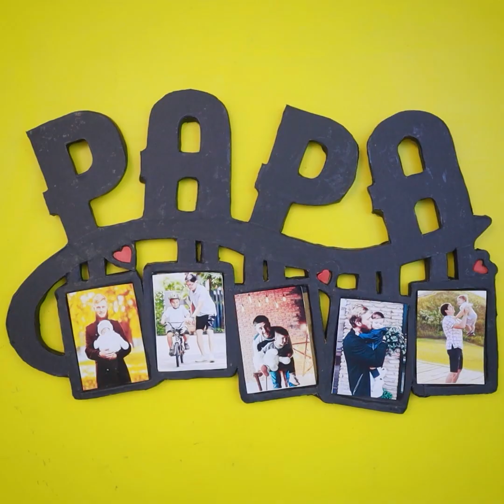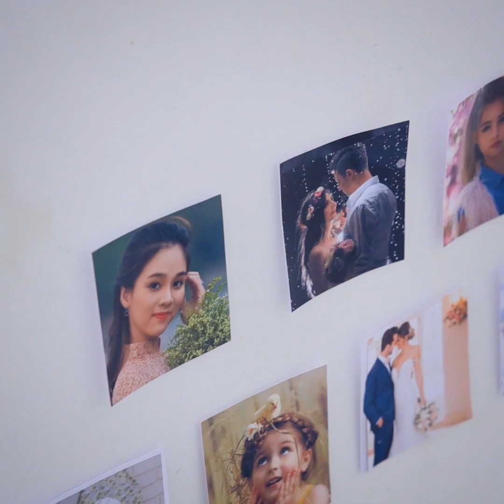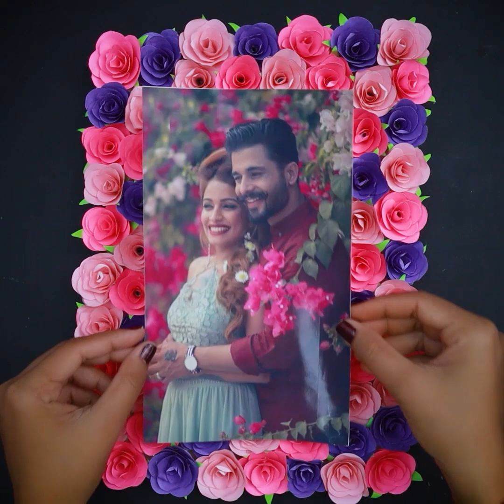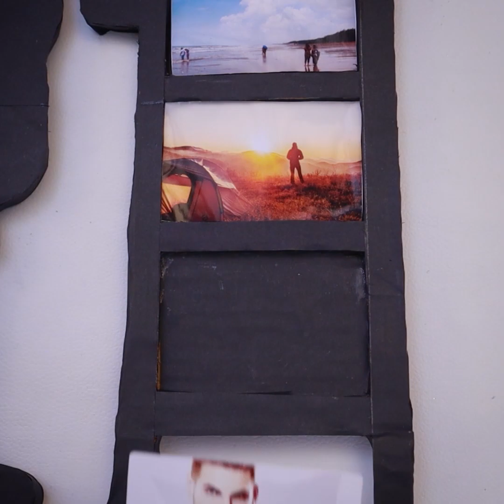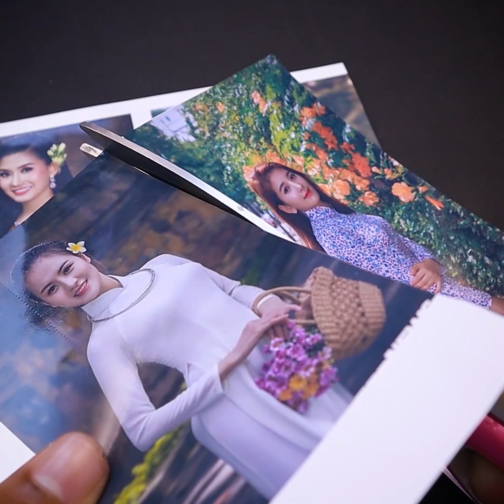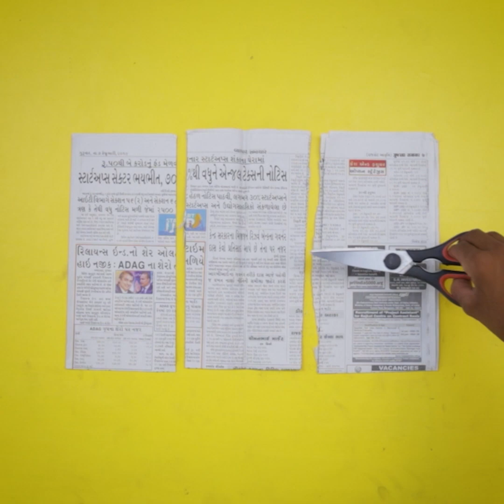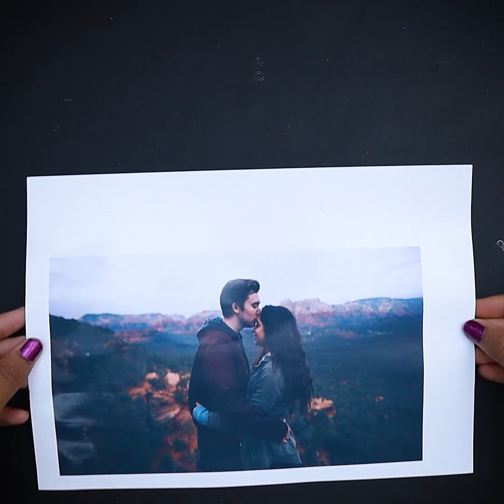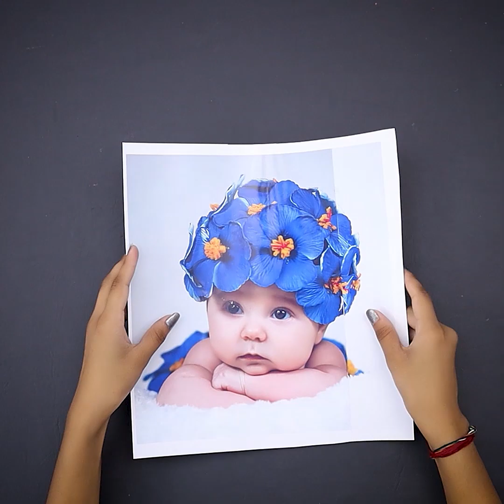Couple Photo-frame, Mom-Dad, Baby Girl/Boy, Wall Frame, Flower Photo-frame